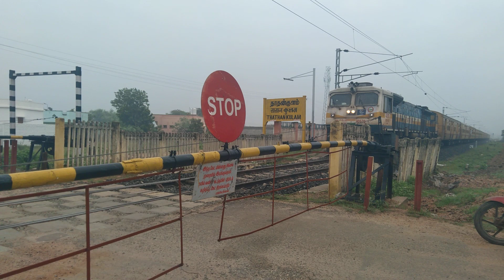tiruchendur to திருநெல்வேலி passenger train crossing தாதன்குளம் railway gate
thathankulam railway station locating near srivaikundam tk tuticorin dist  , Road connection between karunkulam (at North  ) to arasarkulam, ramanujamputhur , moolaikaraipatti (at South ).